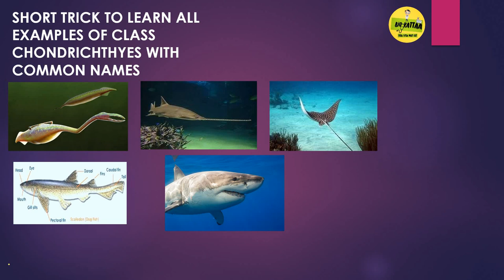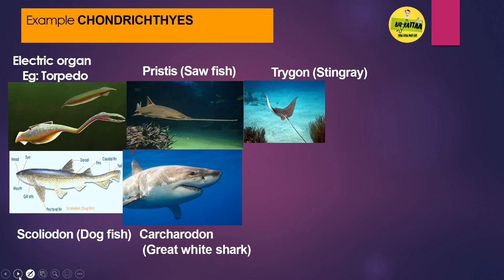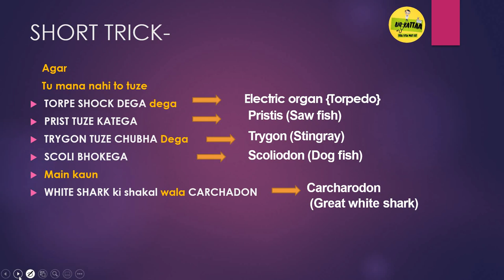SHORT TRICK TO LEARN ALL EXAMPLES OF CLASS CHONDRICHTHYES WITH THEIR COMMON NAMES IN 2 MINUTES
IN THIS VIDEO DR. SHUBHAM MULEY IS TEACHING ALL THE SHORT TRICKS TO LEARN ALL EXAMPLES OF CLASS CHONDRICHTHYES OF ANIMAL KINGDOM .